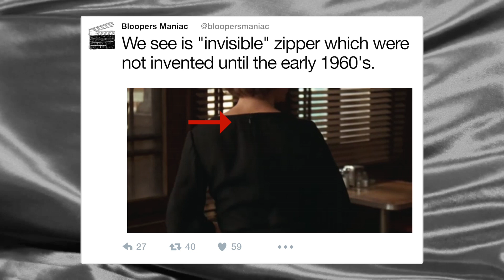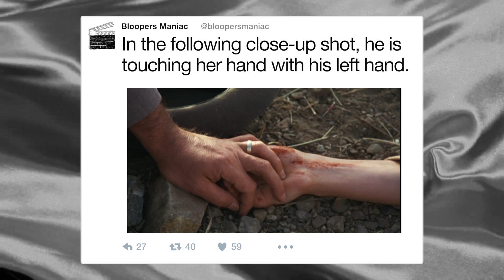Movie mistakes: The Postman Always Rings Twice (1981)